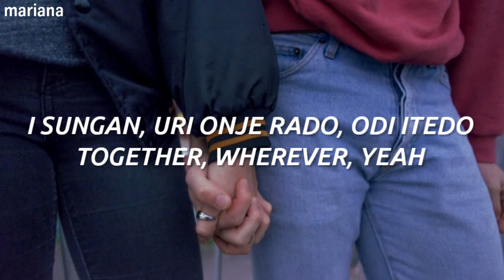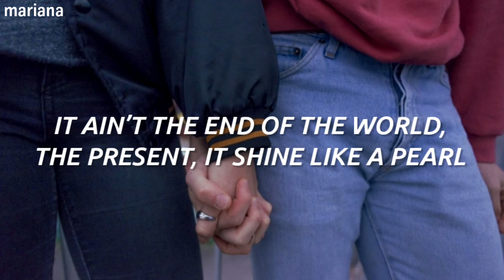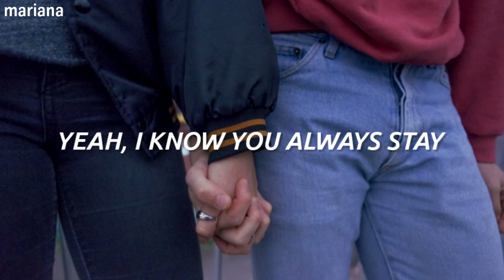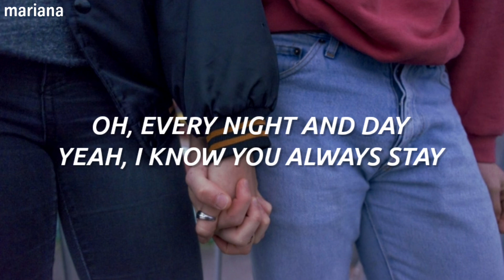𝐁𝐓𝐒 (방탄 소년단) - 𝐒𝐭𝐚𝐲 - 𝐄𝐚𝐬𝐲 𝐋𝐲𝐫𝐢𝐜𝐬